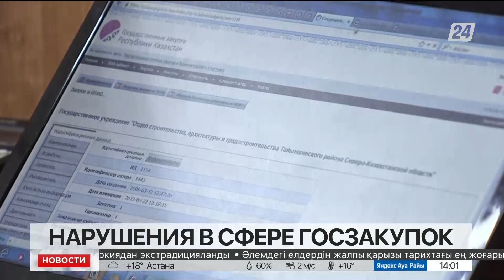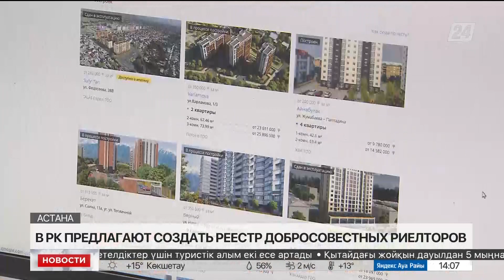Выпуск новостей 14:00 от 21.09.2023